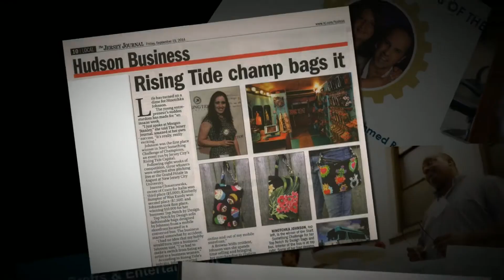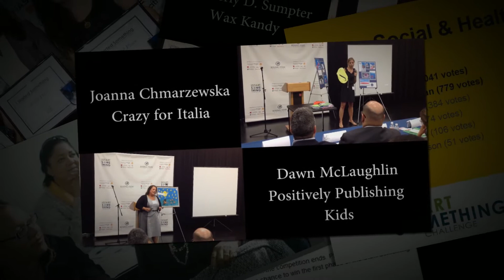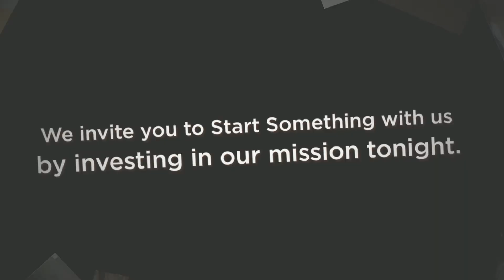Start Something Champions Gala